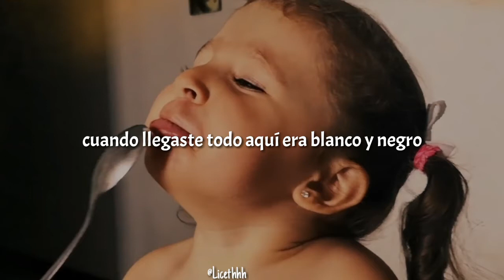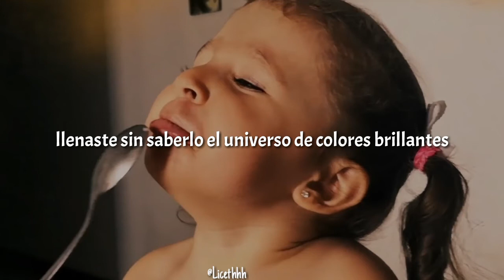Cuarto menguante - Siam (Letra)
Este video no pretende infringir los derechos de autor, es hecho con el fin de entretenimiento.